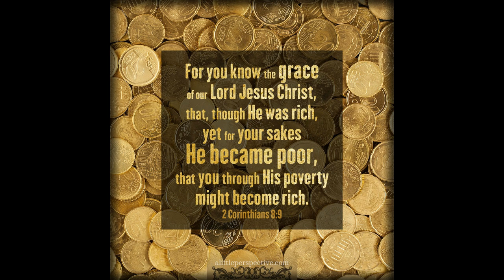JUNE 30 2024 THE SECOND READING